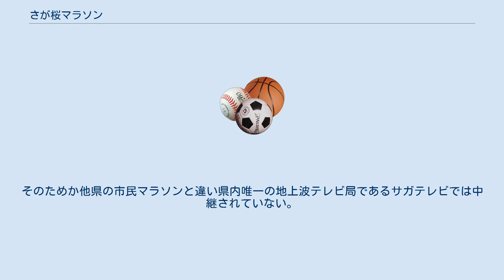さが桜マラソン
佐賀県の行事・イベント
さが桜マラソン（さがさくらマラソン）は、佐賀県佐賀市と神埼市で毎年春に開催されている市民参加型のマラソン大会。
日本陸上競技連盟公認大会。
 佐賀市が最初に発足して100周年を迎えた のを記念し、1989年（平成元年）に第1回大会を開催。
佐賀県総合運動場陸上競技場を発着点に、ハーフマラソン、10 km走、5 km走及びジョギングの4種目で実施。
1997年（平成9年）にコースを全面変更した。
 2012年（平成24年）大会の開会式で当時県知事だった古川康が翌年のフルマラソン化を宣言。
準備期間わずか1年というスピードで、九州各県で唯一フルマラソン大会の無かった佐賀県初のフルマラソン大会となった。
その際10 km走、5 km走およびジョギングを廃止し約10 kmのファンランに切り替えられたが、こちらは陸連未公認コースとなっている。
 開催時期はフルマラソン化して以降4月第1日曜に行われてきたが、温暖化の影響で開催時期には桜が散ってしまったり、全国でフルマラソン大会が乱立する状況となったこともあり、2017年（平成29年）からは3月第3日曜（19日）に繰り上げられた。
 東京マラソンが2015年から導入したプログラム「RUN as ONE」による提携大会となっていて、この大会で一定の成績を残した陸連登録選手は翌年の東京マラソンに「準エリート」枠で出場するための推薦資格を得る。
2017年では福岡県に該当する同様の大会が無く、佐賀県では他に鹿島祐徳ロードレースが大会として、この大会を主管する佐賀陸協とともに提携関係にある。
 2020年（令和2年）の大会は、新型コロナウイルスの感染拡大に伴いランナーやボランティア、スタッフ、沿道の皆様の安全・安心を第一に、感染リスクを少しでも減らすため中止となった。
 佐賀県総合運動場前の国道263号を南に向かってスタートし、佐賀城公園を巡り再度国道263号に入り北上。
佐賀県道48号佐賀外環状線を東に向かい神埼市に入ると吉野ヶ里歴史公園内を周回して西進、その後多布施川沿いを南に向かい、国道34号から佐賀県総合運動場陸上競技場をゴールとする。
コース全体の高低差が10 mほどしかない国内屈指のフラットなコースが特徴で完走率も比較的高い。
制限時間6時間30分。
 フルマラソンのみ 佐賀県内のケーブルテレビに番組配信・インターネット接続支援を行う佐賀デジタルネットワークが番組を制作し、出資・回線接続する県内全てのケーブルテレビが「県民チャンネル」で中継放送する。
中継担当社はぶんぶんテレビ。
そのためか他県の市民マラソンと違い県内唯一の地上波テレビ局であるサガテレビでは中継されていない。